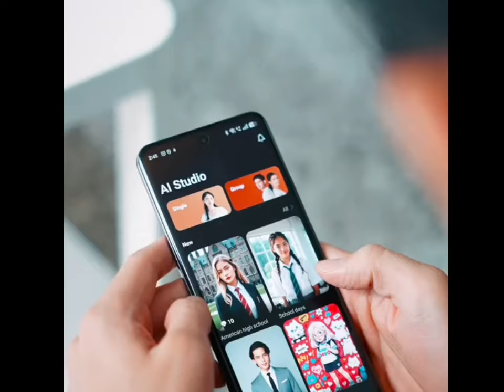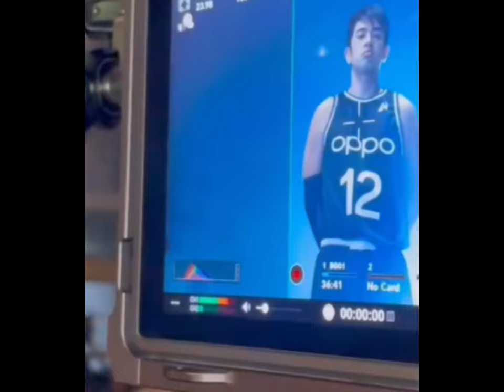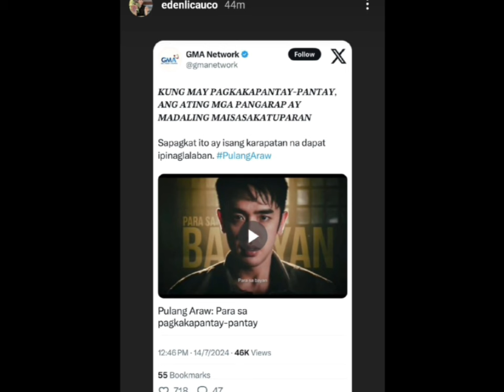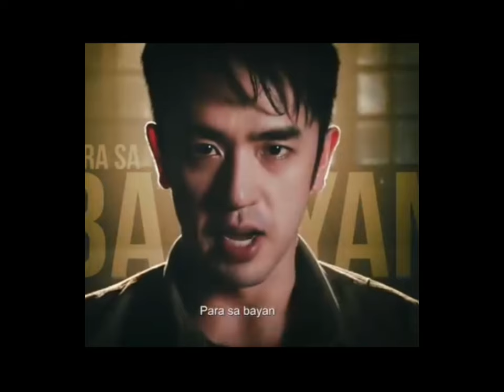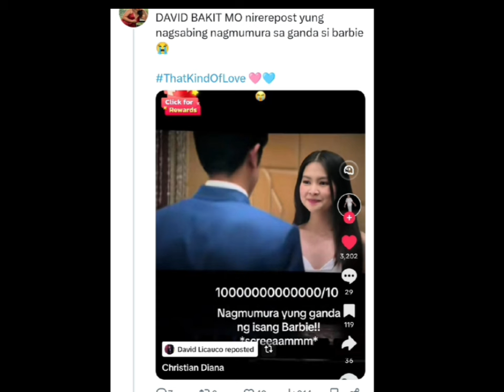David Licauco's 1st Oppo Phone Commercial 👏 David Licauco ni Repost ang Spoiler ng That Kind of Love